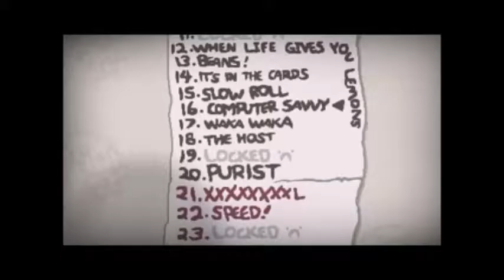Issac Challenge #16 Tech Savvy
Some more Issac gameplay. I decided to do one of the challenges today!